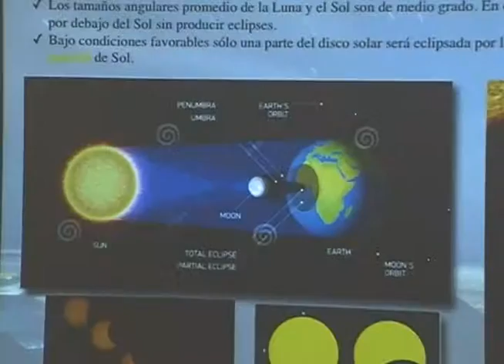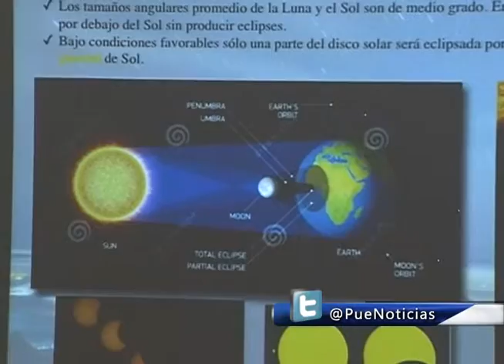INAOE imparte el curso El cielo también es noticia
El objetivo es que los medios de comunicación aborden los temas de una manera más informada